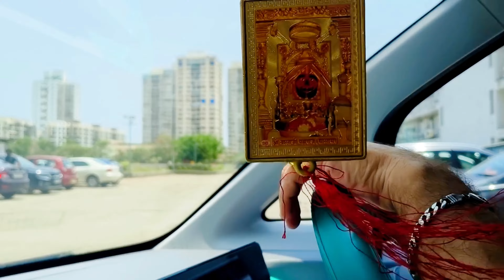Dekh nahi paoge Mumbai to Ujjain Padayatra